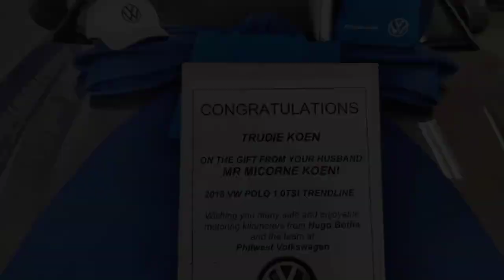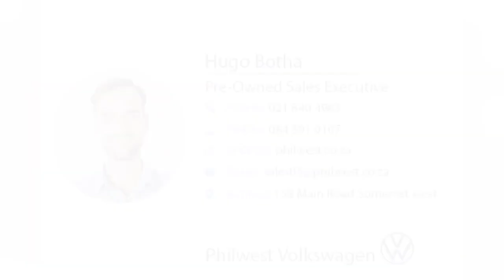Look what an amazing gift this man got his wife!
Congratulations with your new baby Trudie Koen! What a special gift from a special husband in the form of Micorne Koen!

You guys are absolute beauties! May you have thousands of safe kilometers building millions of happy memories!

Thank you for trusting Hugo At Philwest VW with your purchase and welcome to the Philwest Volkswagen family!

Only at Philwest Volkswagen!